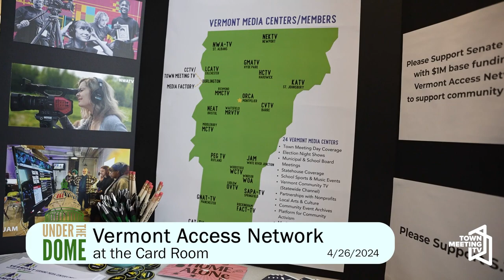Under the Dome: Vermont State House - Legislative Updates & Vermont Access Network at the Card Room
As part of Town Meeting TV's coverage of the 2024 legislative session, Bobby travels to the Vermont Statehouse in Montpelier to cover the Vermont Access Network (VAN)'s day in the Card Room advocating for AMOs, funding, and support of legislation.

Interviews with:

Senator Thomas Chittenden - Chittenden-Southeast (D)
Porter Costello - Boy Scout
Scoutmaster Mo Dennis - Williston Troop 692
Rep. Troy Headrick - Chittenden-15 (P/D)
Rep. Leonora Dodge - Chittenden-23 (D)
Angelike Contis - VAN President & MMCTV
Tammie Reilly - VAN Vice Chair & GNAT-TV
Senator Tanya Vyhovsky - Chittenden-Central (P/D)
Senate President Pro Tempore Philip Baruth - Chittenden-Central (D/P)

4/26/2024